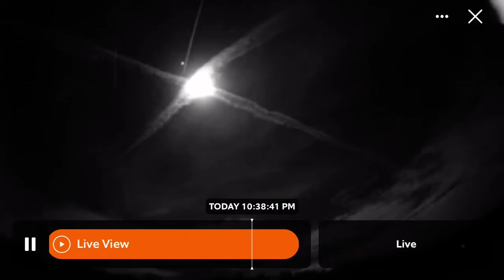UAP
From UFO's, Bigfoot, Brainless bad guys, moronic motorists, senseless sportsmen, ridiculous risk-takers, routine traffic stops gone bad to robberies and police chases from all around the U.S., cameras capture criminals at their dumbest, thanks to surveillance cameras in police cars and security systems and a large collection of video feed.  The Mr.Man channel is able to bring you nothing but the best.